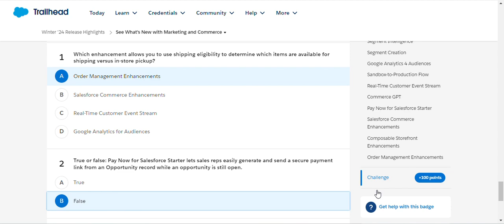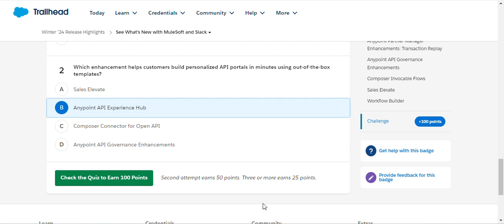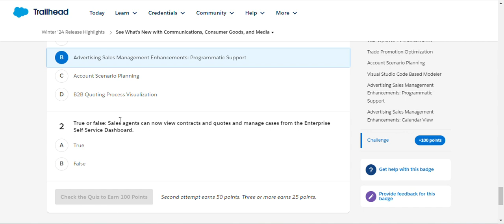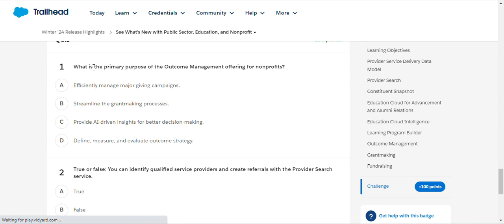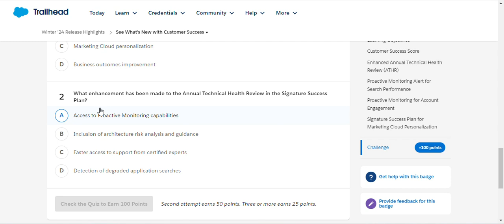Winter '24 Release Highlights | Salesforce Trailhead | Quiz Solution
Module: Winter '24 Release Highlights ( Quiz Solution )
Explore Winter '24 product updates and new features, most of which are free.
Unit-1: See What’s New with Sales and Service
Unit-2: See What’s New with Marketing and Commerce
Unit-3: See What’s New with MuleSoft and Slack
Unit-4: See What’s New with Platform: Build, Automate, and Secure
Unit-5: See What’s New with Analytics, Data Cloud, and Net Zero
Unit-6: See What’s New with Communications, Consumer Goods, and Media
Unit-7: See What’s New with Health and Financial Services
Unit-8: See What’s New with Automotive, Energy & Utilities, and Manufacturing
Unit-9: See What’s New with Public Sector, Education, and Nonprofit
Unit-10: See What’s New with Customer Success
Solution of Salesforce Trailhead -  Winter '24 Release Highlights

In this video, we'll be sharing the highlights of the Winter '24 Release, including Salesforce Trailhead and quiz solution.

This video is a great way to recap the most important changes in the Winter '24 Release, and to get yourself prepared for the upcoming exam. We'll be providing a quiz solution and tips to help you prepare for the exam, so be sure to check out the video!

salesforce
salesforce developer
salesforce crm
salesforce cpq
salesforce intergation
salesforce trailhead

trailhead salesforce
trailhead

Connect On:-